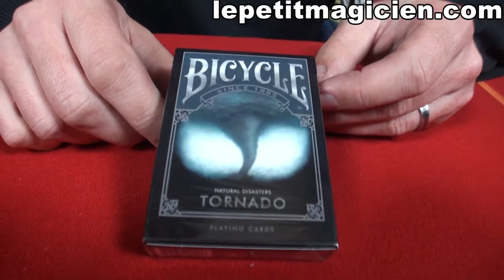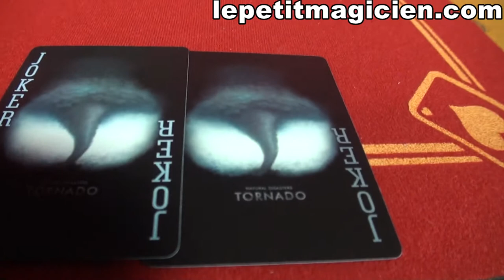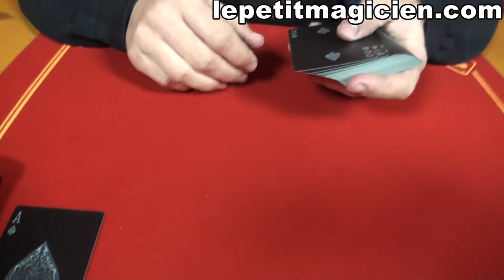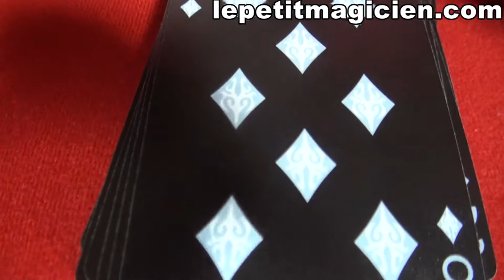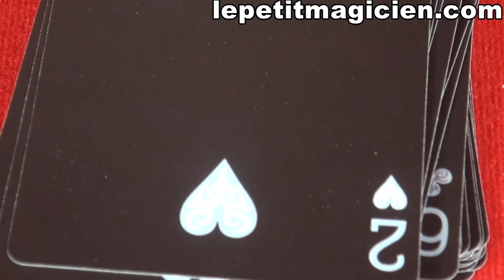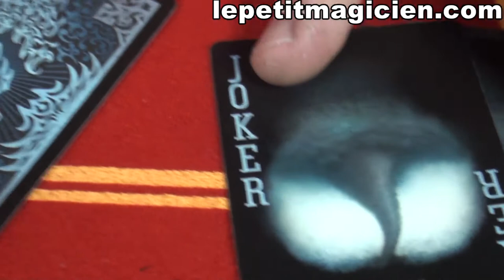Bicycle Natural Disasters Tornado - lepetitmagicien.com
Bicycle Natural Disasters Tornado

Les bicycle catastrophes naturelles « Tornado » Cartes à jouer est le Quatrième d’une série de 7 catastrophes naturelles. Toutes les catastrophes naturelles sont les forces les plus meurtrières que mère nature a à offrir. N’oubliez pas de vous mettre à l’abri!